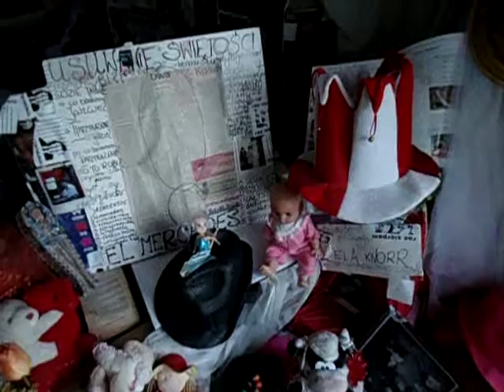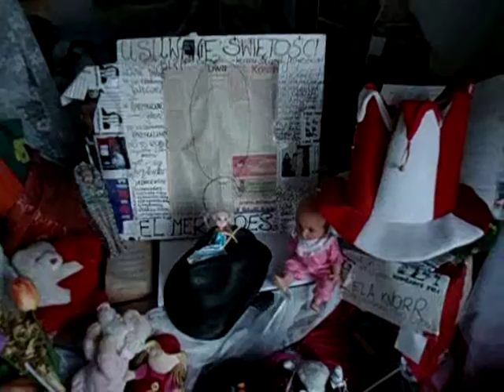DAMY RADĘ,GDY MAZUR ZA DORADZANIE NA STRONĘ PEPICZKÓW PRZEPĘDZIMY I PO LICHWIE!!!